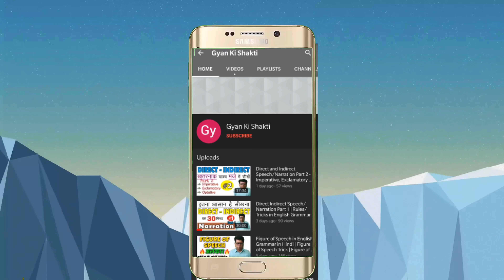S.A.M. Inter College Saharanpur : Annual Function Qawwali Dance II Cultural Programmes Performance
This video is  One of the greatest movements of S.A.M Inter College  Saharanpur Annual cultural programmmes events the Qawwali dance performe by Sam inter college students.